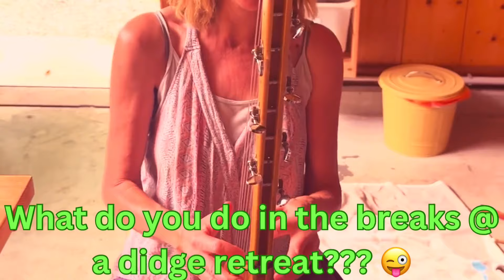Happy day Video #166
Last day of the didgeridoo retreat in Austria 🇦🇹, @ inthewoods, near Gmunden.
I had a wonderful time and most people did circulair breathing. Even in the sauna 😉😁.
Thanks all!!! 🙏🎶❤️☀️☀️☀️✅💦